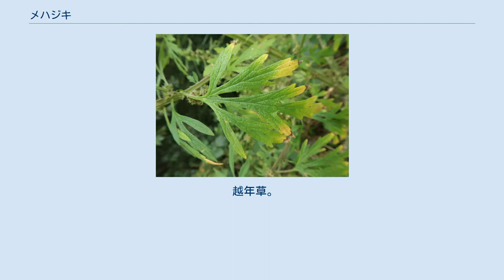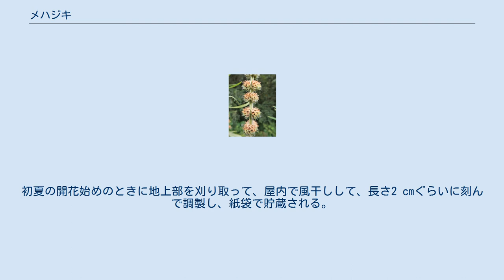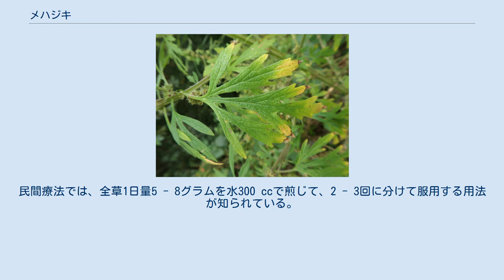メハジキ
メハジキ（目弾き、学名：Leonurus japonicus）は、シソ科メハジキ属の一年草または越年草。
別名、ヤクモソウ（益母草）。
野原や道端などに生えて、高さは1メートル前後になり、夏に紫色の花を咲かせる。
全草が産前産後、婦人病、眼病などの薬草として利用されていた。
 和名メハジキは、「目弾き」の意で、茎に弾力があり、昔は子どもたちが短く切った茎の切れ端を、瞼につっかえ棒にして張って、目を大きく開かせて遊んだことによる。
 日本では、北海道、本州、四国、九州、琉球に分布し、国外では、朝鮮半島、台湾、中国大陸、ロシア沿海地方、東南アジア、南アジアに分布する。
また、北アメリカに帰化している。
山野、野原、堤防、道ばた、荒れ地などに自生する。
 越年草。
根生葉には長い葉柄があり、卵円形で浅い切れ込みがあり、葉縁に粗い鈍鋸歯がある。
2年目に茎は直立し、四角形で短い圧毛が多く生え、高さは50 - 150センチメートル (cm) になり、まばらに分枝する。
茎につく葉は対生し、上部になるほど次第に小形になる。
茎の下部につく葉は、長さ4 - 9 cm、幅3 - 7 cmになり、長い葉柄があって深く3裂から全裂し、裂片はさらに羽状に切れ込んで線状披針形となり、先は鈍頭または鋭突頭になり、基部は広いくさび形になる。
葉の裏面には白色の短毛が密に生え、灰白色をおびる。
茎の上部の葉は葉柄も短くなり、葉身もしだいに小さくなって長さ4 - 10 cmの卵形から披針形で側裂片は短くなり、最上部の茎葉は倒披針形で分裂しない。
根生葉は、花が咲くときには枯れる。
 花期は夏（7 - 9月）。
花は淡紅色の小型の唇形花で、茎の上部の葉腋に段状に数個かたまって、輪散花序になってつく。
花序の下に刺針状の短い小苞がある。
萼は筒状で長さ6 - 7ミリメートル (mm) になり、等しく5裂して裂片の先は刺状に鋭くとがり、果実期には目立つ。
花冠は長さ10 - 13 mmの2唇形で、紅紫色をし、外面に白い毛が密生し、下唇は前方に突き出て3裂し内面に赤い縦筋がある。
雄蕊は4個あり、上唇の内側に沿って伸びる。
雌蕊は1個ある。
 果実は長さ2 - 2.3 mmになる分果で4個あり、暗褐色から黒色でときに黒い斑が見られるが、斑がないものもある。
形は広いくさび形で、扁3稜形で先端は切形、背面は丸みがある。
分果は宿存性の萼につつまれる。
 全草に白く細かい毛が密生し、特有の匂いがある。
 栽培は種子で繁殖させて、1年目の越冬は霜よけを行う。
 花の時期の全草を採取し乾燥させたものを、漢方で産前産後の保健薬にしたことから、益母草（やくもそう）と称し、種子は茺蔚子（じゅういし）と称する生薬になる。
初夏の開花始めのときに地上部を刈り取って、屋内で風干しして、長さ2 cmぐらいに刻んで調製し、紙袋で貯蔵される。
全草（益母草）は、止血、浄血、婦人病薬としての補精、浴湯料として薬効があるとされ、種子（茺蔚子）は水腫、目の疾患、利尿に効果があるとされる。
全草、種子ともに婦人の要薬、特に産後の止血、浄血、補精、月経不順、腹痛に効用があるといわれている。
民間療法では、全草1日量5 - 8グラムを水300 ccで煎じて、2 - 3回に分けて服用する用法が知られている。